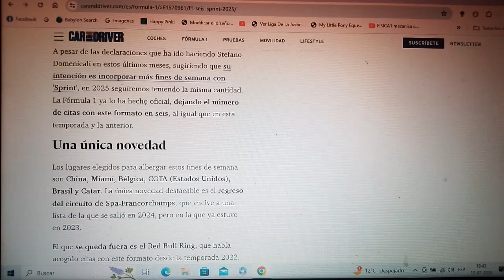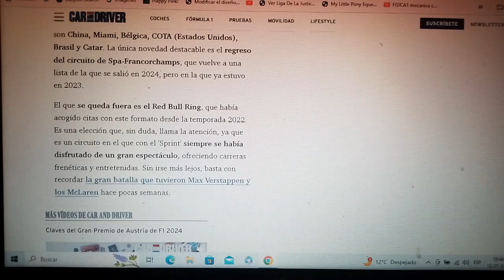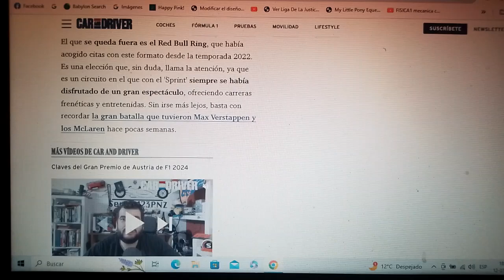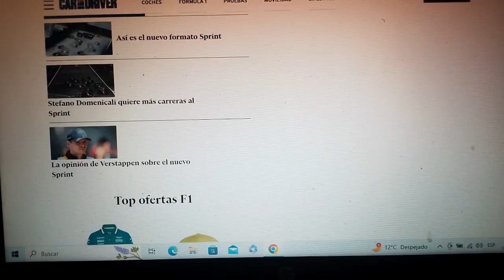La F1 tendrá nuevamente 6 GPs Sprint para la siguiente Temporada 2025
Hay solamente una novedad que se cae el Gran Premio de Austria y será sustituido por el GP de Bélgica